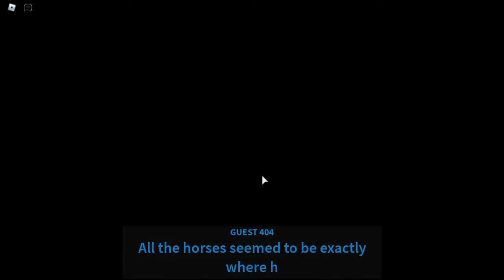Guesty 🏭 [ESPAÑOL] PRIMER CONTACTO - Gameplay Español